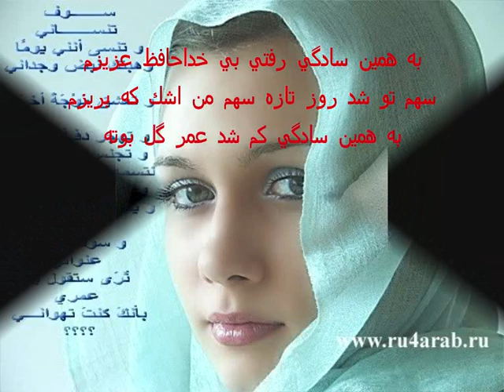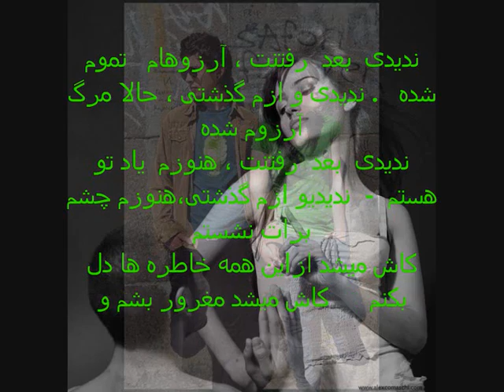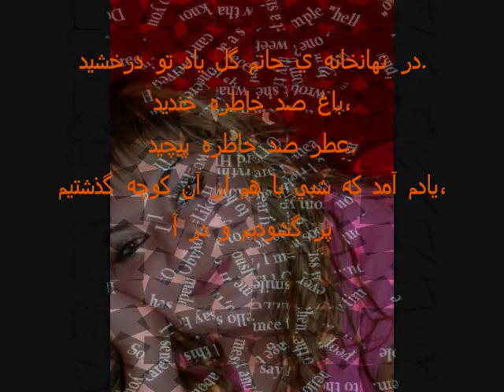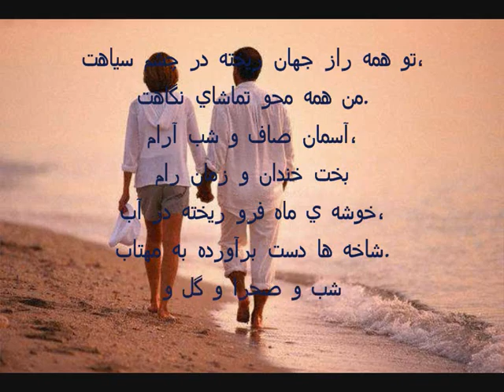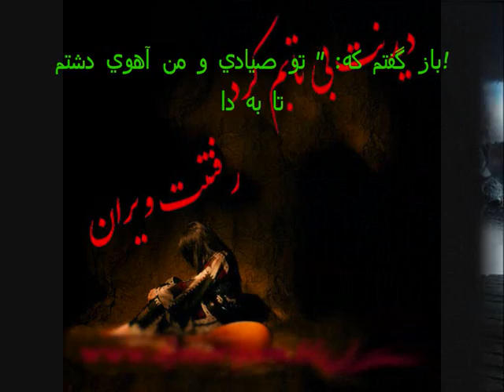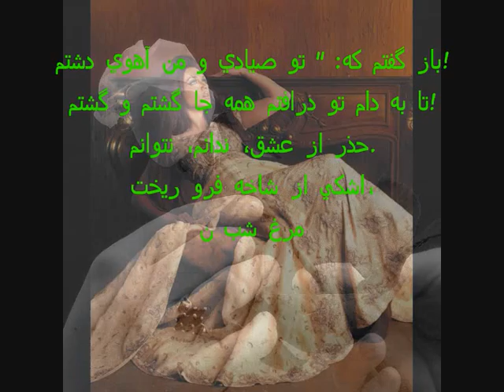Persian Music Eshghe Man♥♥======♥♥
عشق يعنی راه رفتن تا سحر ..عشق يعنی گريه های بی ثمر ...عشق يعنی لحظه های بی کسی